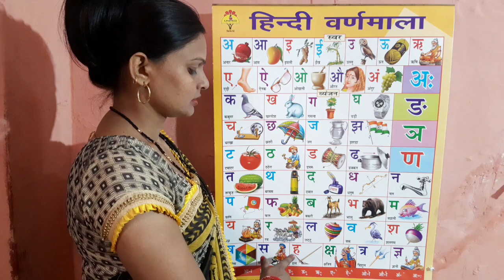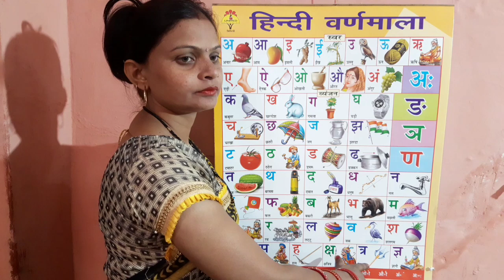abcd chart video, abcd sounds phonics, alphabets alphabets in hindi, A for Apple B for ball, pdf